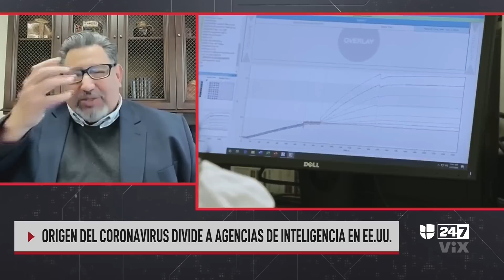¿Trump tenía razón? Covid-19 pudo filtrarse de laboratorio chino, sugiere Departamento de Energía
Es probable que el covid-19 se filtrara de un laboratorio de China, según un informe del Departamento de Energía de EEUU. La posibilidad, que ha dividido al país y ha tenido severas interpretaciones políticas, parece reivindicar al expresidente Donald Trump. “Es una victoria de Trump, pero no solo de él, de los republicanos”, afirma el panelista republicano Franklin Camargo. Por su parte la demócrata Janelle Rodríguez señala que el problema es cómo el mandatario usó el término 'chinese virus’.